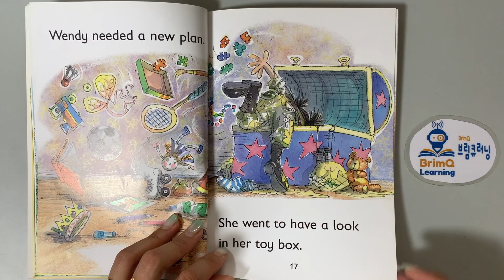The Naughty Monkey (Fly Frog)